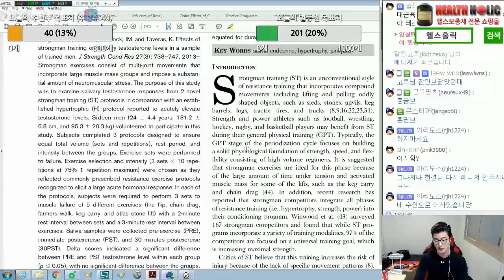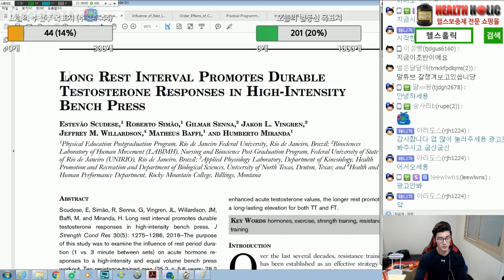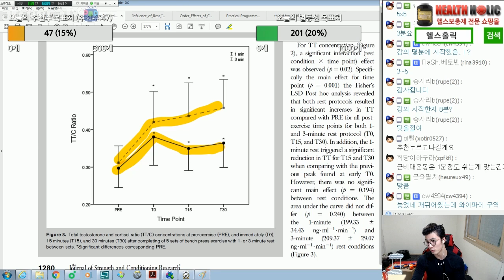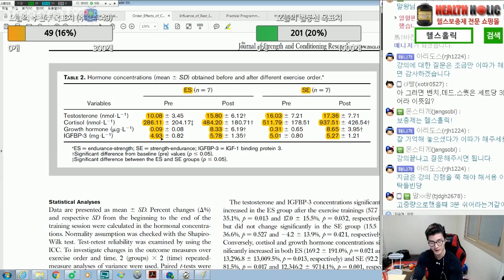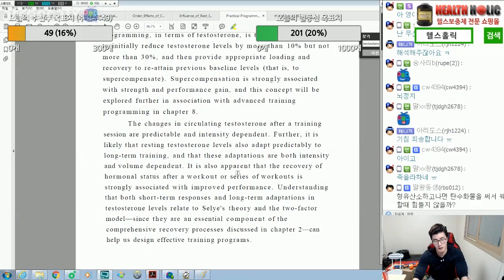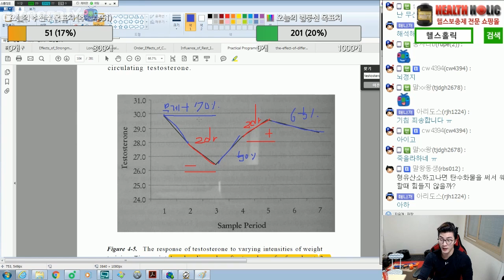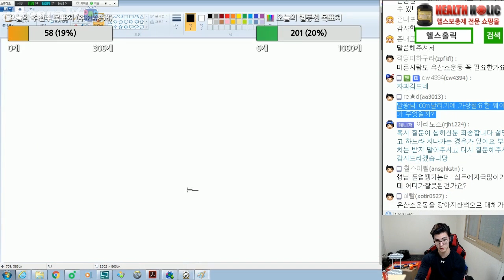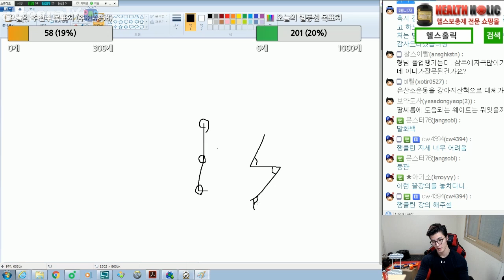운동에 필요한 효율적인 테스토스테론 조절법 #1 [170206]